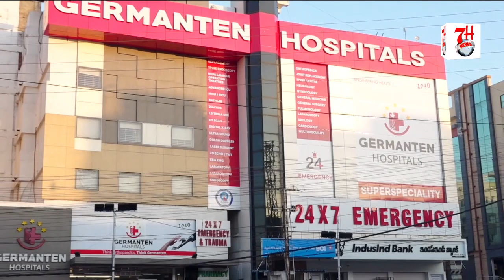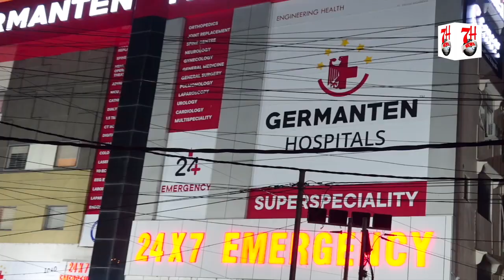Parking Ko Lekar Hua Jhagda | Delhi | 7h Tv News